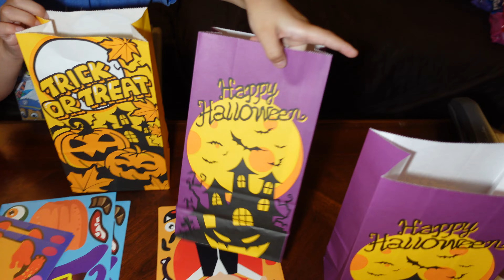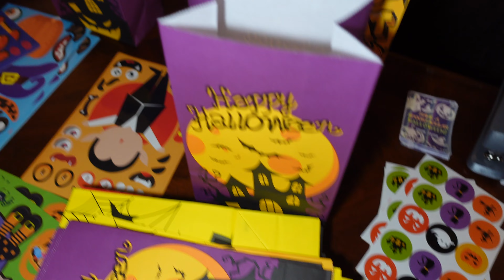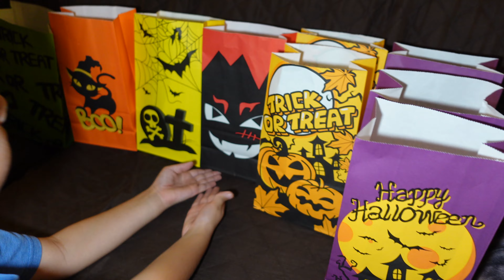Making Halloween Treat Bags | Halloween 2021 | The Carchedi Family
Jacob' school is having a halloween party. We wanted to give a little for his classmates.

Halloween Goody Bags

Also you are free to leave any suggestions and comments down below on how we can improve our channel. Peace and Lots of Love.